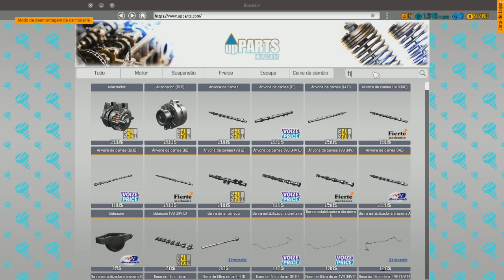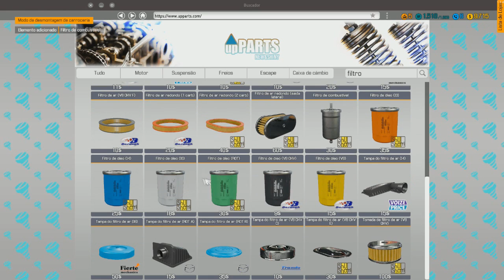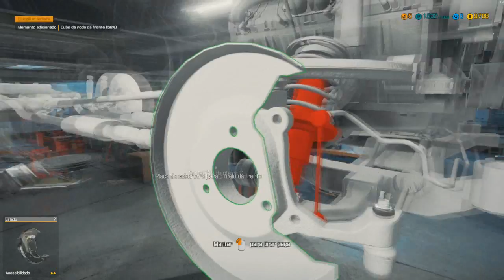CARRO MUITO TOP! DODGE CHALLENGER RT :) | CAR MECHANIC SIMULATOR 2018 #08 | PT-BR